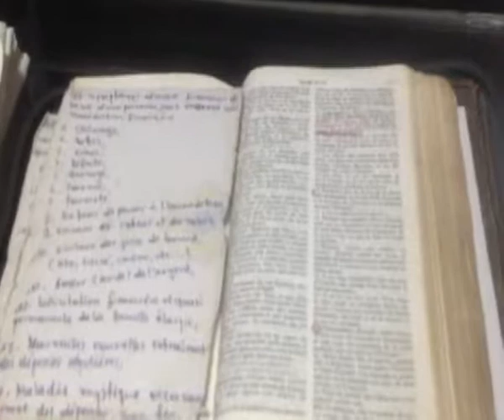ACK BUMBA DELIVRANCE DE LA MAIN NOIRE ES 37 20